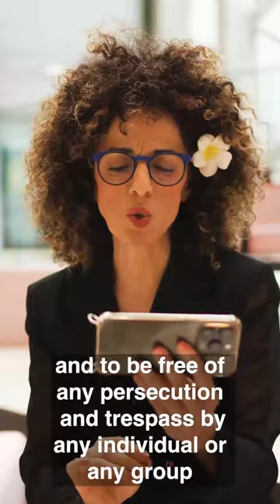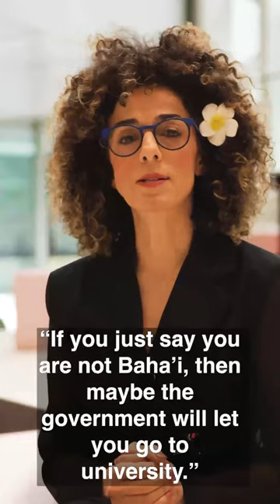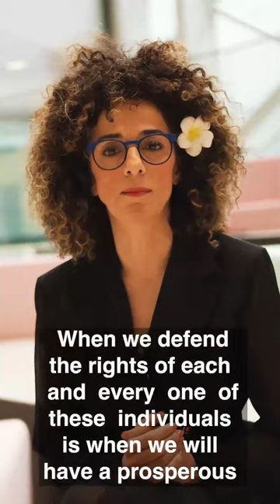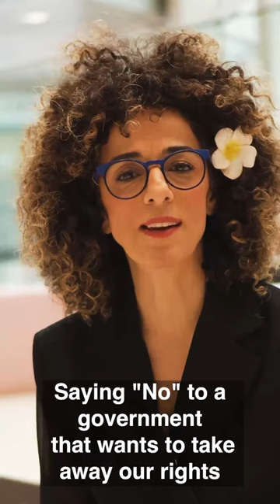Activist Masih Alinejad calls for Iranians to support and “learn” from Bahá'í community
Masih Alinejad, a notable Iranian human rights defender, first posted this video statement to nine million Instagram followers in which she reads from a letter by the jailed Iranian Bahá'í woman Mahvash Sabet and adds her own call for unity in diversity in Iran.

Masih Alinejad points to the persecution of all Iranian Baha’is and says they are targeted for staying true to their beliefs. “Let us learn from them, to stand firm, and also speak about our own true identity and beliefs,” she says.